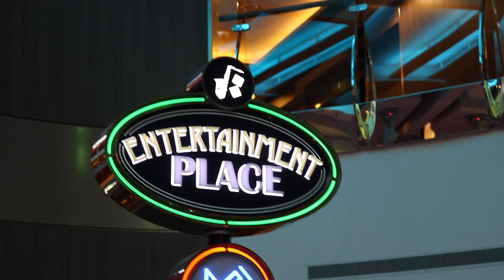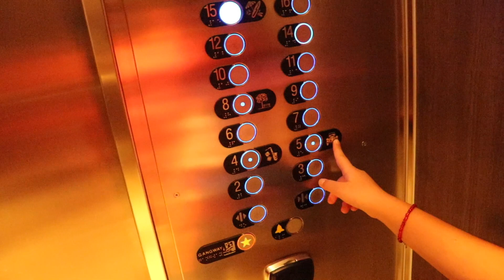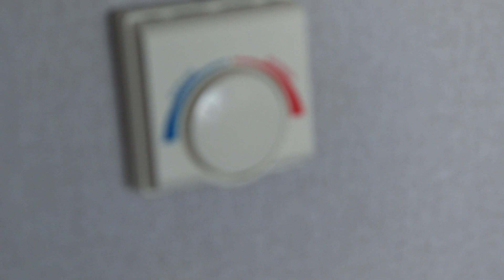¡¡¡ESTAMOS EN EL CRUCERO MAS GRANDE DEL MUNDO!!!/ PATO Y NAT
Hola amigos espero les guste este video
Nos divertimos mucho haciendolo
Disfrutenlo!